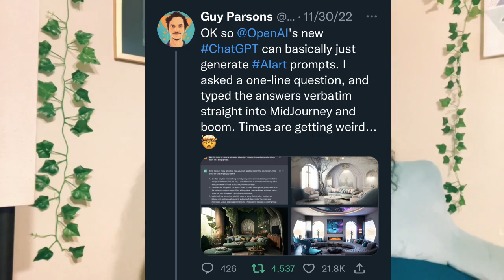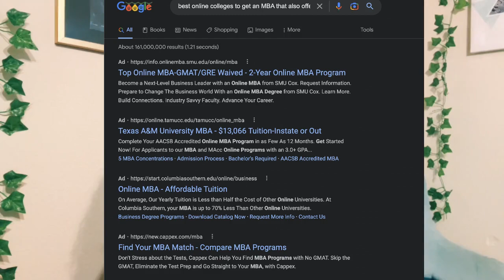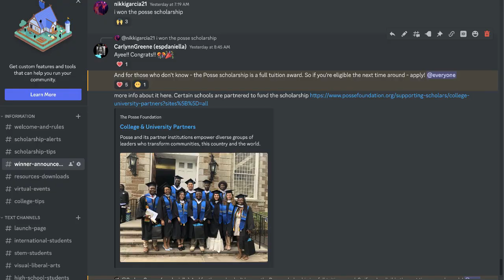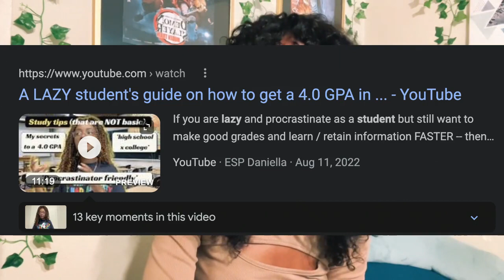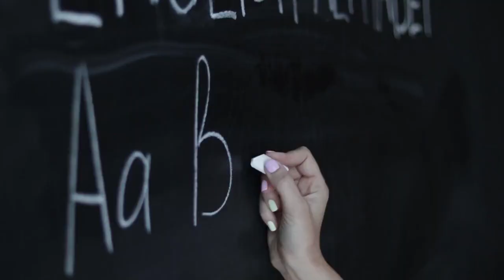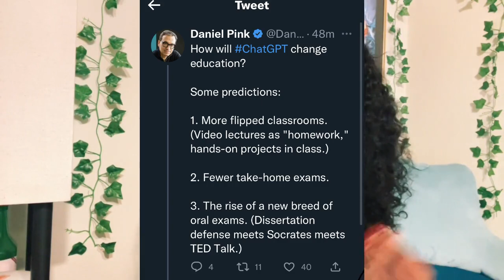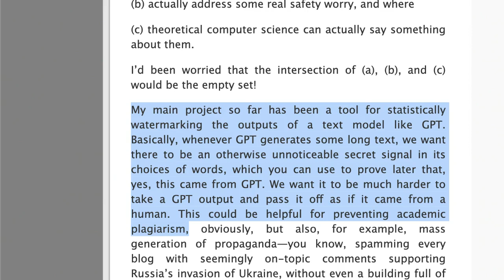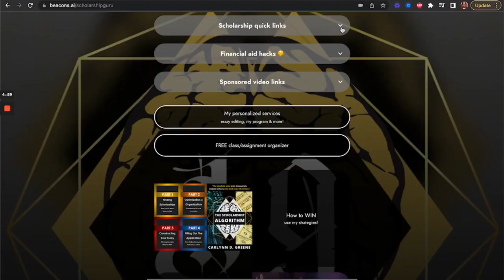Using Open AI’s CHAT GPT3 as a student / educator + what AI tech means for the future of education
As both a graduate student and an educator, I felt the need to address this breakthrough technology that has been all the buzz lately. How will Chat GPT-3 affect the education system and other areas / industries?

In this video, we explore that as well as ethical ways of using this AI in the context of school, and best practices to fully optimize the answers the AI populates.

(NOTE: give the page a few seconds to load)

(NOTE: Course comes with; my book, winning likelihood calculator, and VIP specifically has all my personalized services bundled in as well)

●▬▬▬▬▬๑۩۩๑▬▬▬▬▬▬●

▌║ ᑕOᑎTᗩᑕT║ ▌

TIMESTAMPS:
00:00 - Intro
01:07 - Using AI to write essays, blogs, content copy and more
02:28 - Using AI from Chat GPT3 to research and create spreadsheets
04:52 - Keywords to optimize Chat GPT3 results
05:44 - Several ways students could use AI from Chat GPT3 in school
07:06 - Random things Open AI’s Chat GPT3 can make
08:16 - The ethics of using artificial intelligence (in school and beyond)
10:54 - How will AI change education / schools? The secret benefit it brings
12:44 - Limitations and restrictions with Open AI's Chat GPT3
14:49 - The future of AI with Chat GPT from Open AI
15:15 - Outro